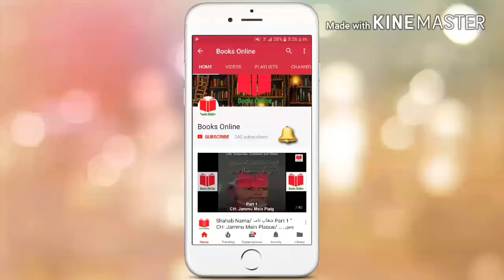Shahab Nama/ شھاب نامہ Part 61 "CH: National Press Trust " Urdu/Hindi Book by Qudratullah Shahab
Shahab Nama/ شھاب نامہ Part 61 " CH: National Press Trust/ نیشنل پریس ٹرسٹ " [Urdu/Hindi] Book by Qudratullah Shahab/ قدرت اللہ شھاب  ✔

The main topics covered in this videos are:
00:00 - Introduction/ تعارف
00:48 - National press Trust/ نیشنل پریس ٹرسٹ
NOTE: This video/book is especially for the education and information purposes for the Urdu Literature/history students and Pakistani students. There is NO INTENTION to ATTACK or HARASS any RELIGION or NATION.
Listen this epic book and master piece by Qudratullah Shahab.
This is his autobiography.
I am reading the 47th  chapter of this book which name is " National Press Trust / نیشنل پریس ٹرسٹ" . This video is part 61 of the book.

By watching this video you will be able to know about:
✔ Why Ayub Khan Government take control of "Pakistan Times" newspaper?
✔ Who was Mian Iftikhar-ud-Din?
✔ Who were 2nd and 3rd owner of " Progressive Papers Limited"?
✔ How Chaudhary Zahoor Elahi became the owner of "Pakistan Times" newspaper?
✔ How "National Press Trust" founded?
Listen and Enjoy.